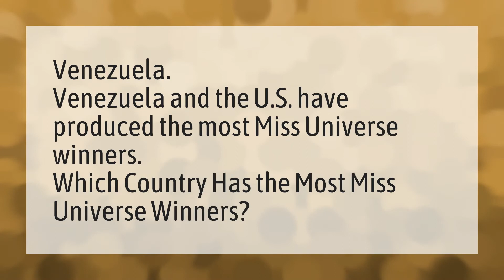Which country has the most Miss Universe winners?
Miss Universe 2019 • Which country has the most Miss Universe winners?